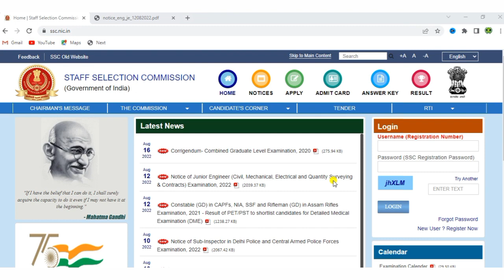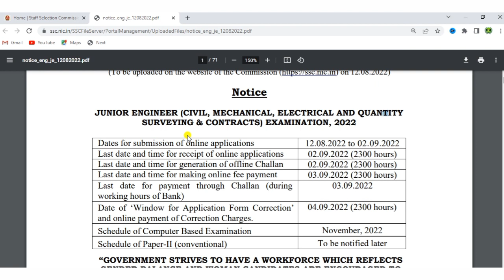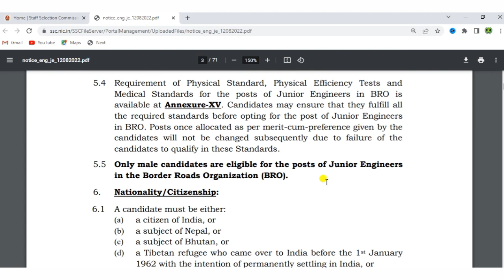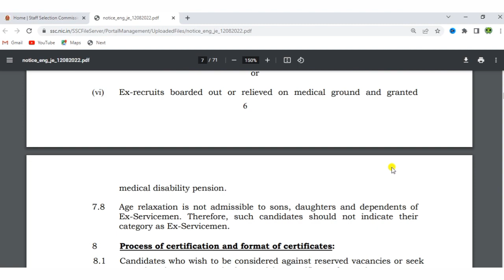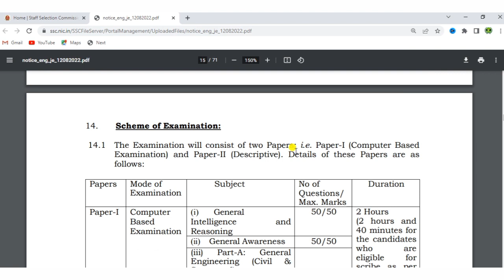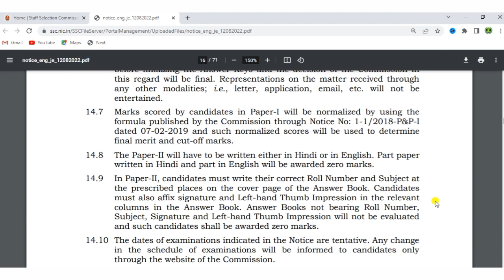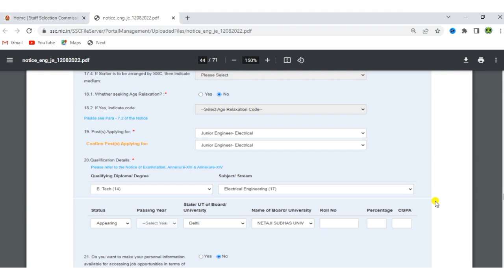TNPSC தேர்வுக்கு விண்ணப்பித்தவர்கள் இந்த தேர்வுக்கு விண்ணப்பிக்கலாம் | SSC RECRUITMENT 2022 TAMIL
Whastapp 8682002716